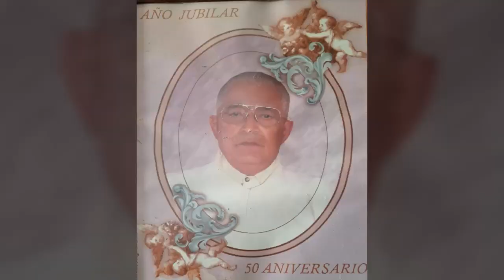La Arquidiócesis de León se despidió de su más longevo presbítero, el padre 'Paco' Reyes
La Arquidiócesis de León se despidió de su más longevo presbítero, el padre 'Paco' Reyes, quien falleció víctima de un ataque al corazón el pasado lunes.